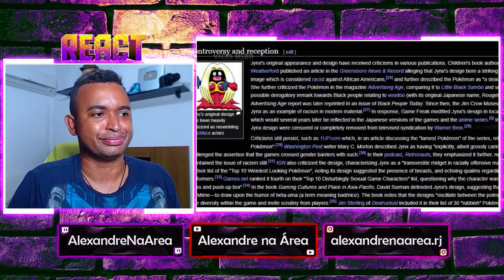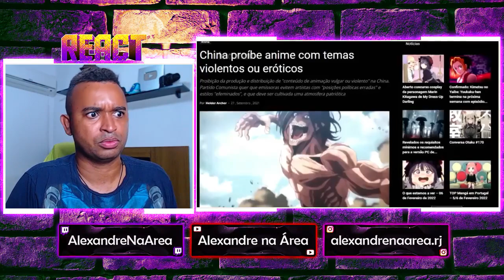REACT | Censuras mais POLÊMICAS dos ANIMES! 🚫 💢 - Vício Nerd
Configurações do meu PC:

Processador: fx 8320e
Mobo: Ga970 USB3
GPU: gtx 750 ti 2gb gddr5